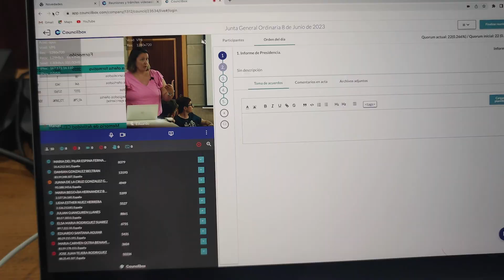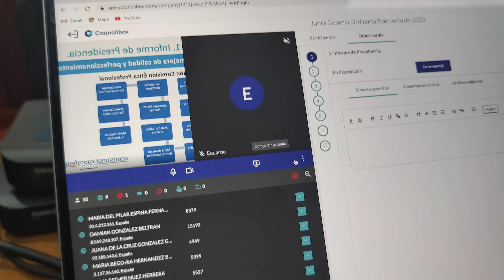La Junta General del Colegio de Enfermería de Las Palmas aprueba las cuentas anuales del ejercicio